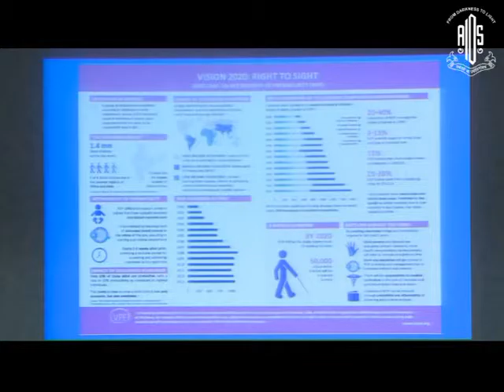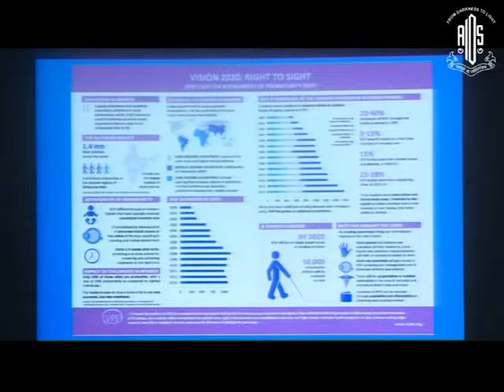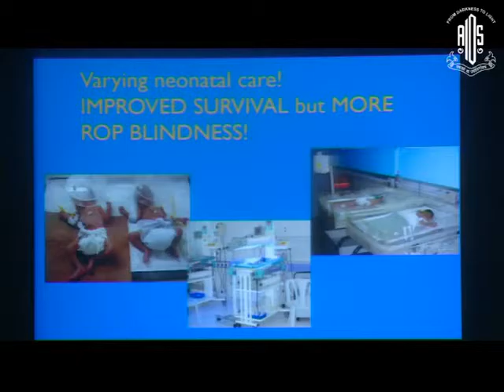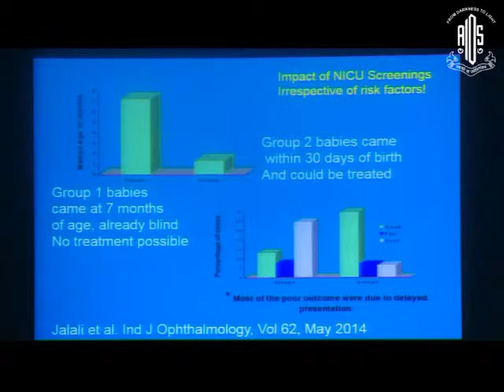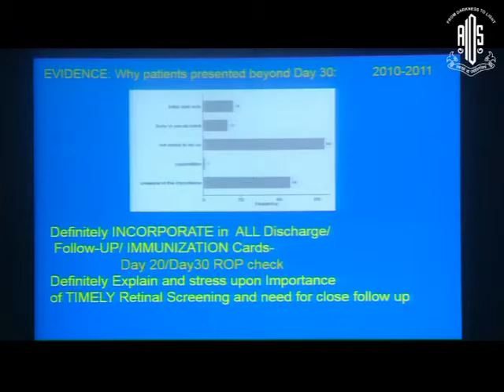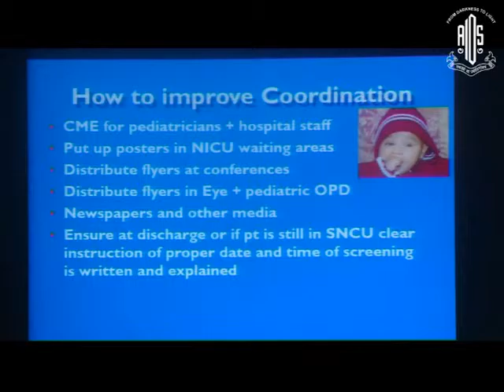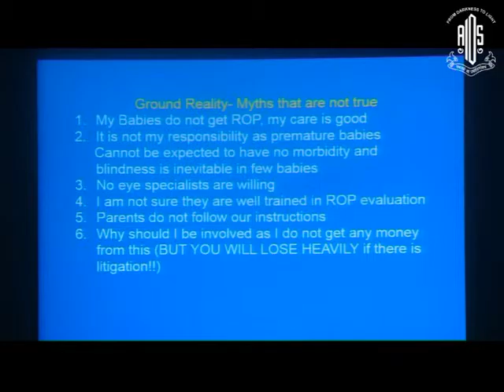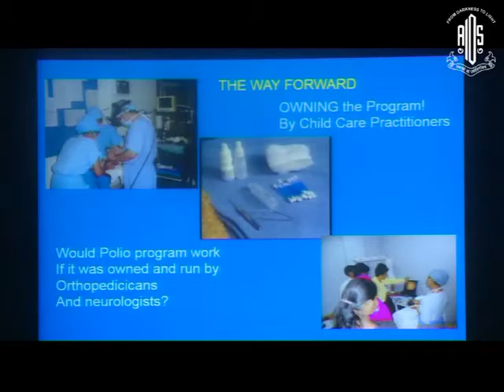Dr Subhadra Jalali